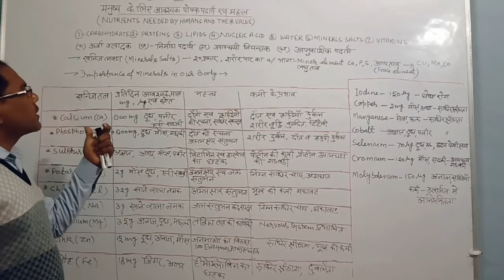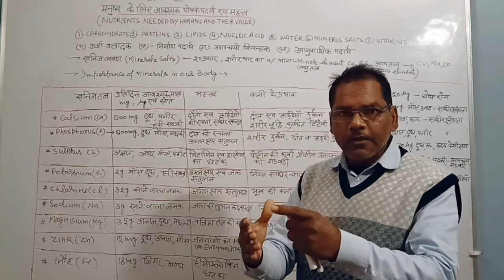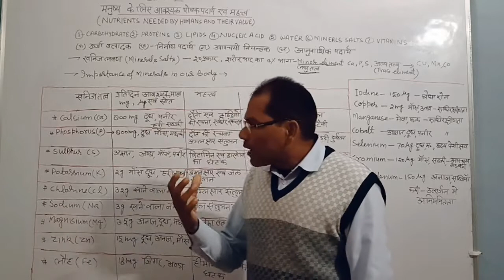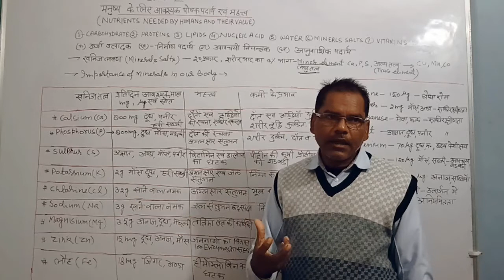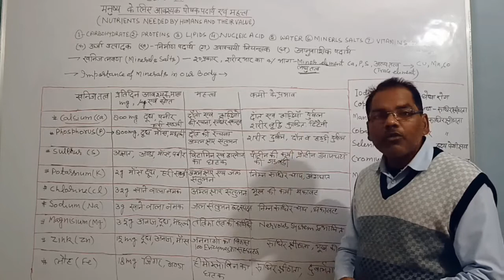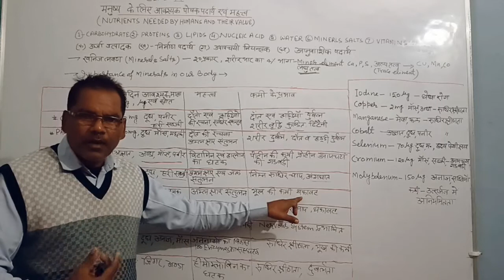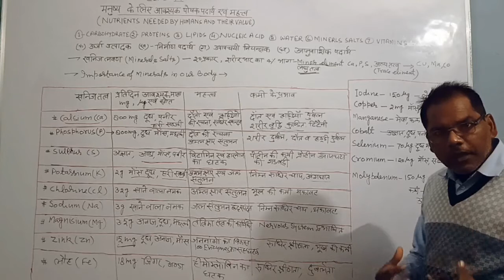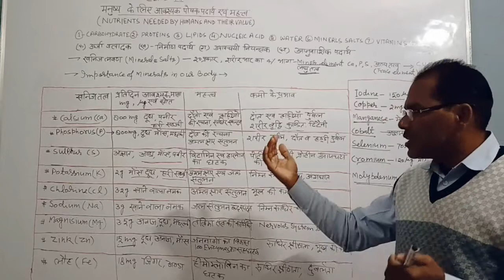मनुष्य के लिए आवश्यक खनिज पदार्थ । Hindi Medium Class 11 ।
मनुष्य के लिए आवश्यक खनिज पदार्थ । Hindi Medium Class 11 । NEET And AIIMS Exam Preparation।